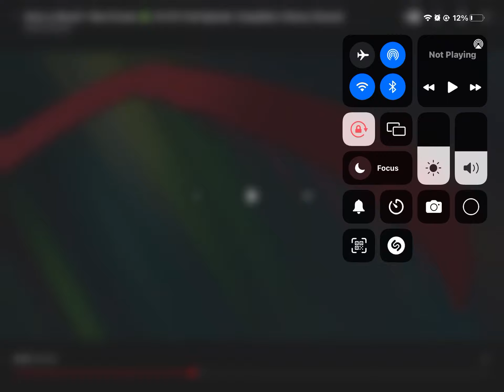Anne’s powers hidden in plain sight | Amphibia | S1E1